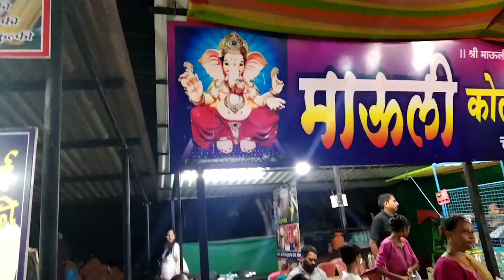picnic volg 2